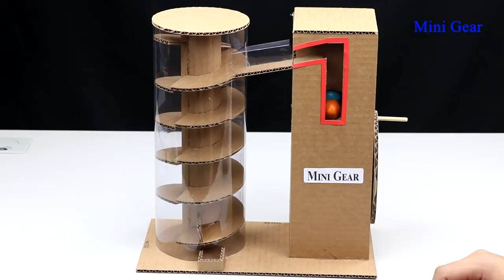Making Gumball Vending Machine Cardboard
How to make gumball vending machine out of cardboard. I hope you like this vending machine.

You need:
- Cardboard
- Ice-cream stick
- Bamboo BBQ sticks and chopstick
- Rubber band
- Plastic book cover

Cardboard Measurement:
(cm = centimeter)
1cm x 8cm = 2 pieces
1,5cm x 9,5cm = 1 piece
2,5cm x 19cm = 4 pieces
2,5cm x 30cm = 2 pieces
3cm x 5cm = 1 piece
3,5cm x 30cm = 1 piece
4cm x 19cm = 1 piece
7,5cm x 9,2cm = 1 piece
10cm x 11cm = 1 piece
10cm x 30cm = 4 pieces
15cm x 30cm = 1 piece
17cm x 30cm = 1 piece